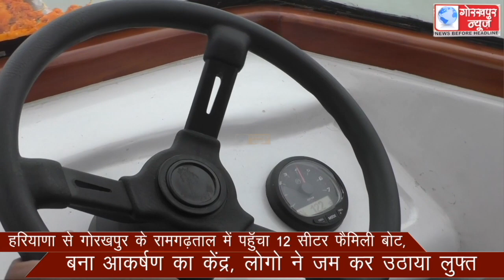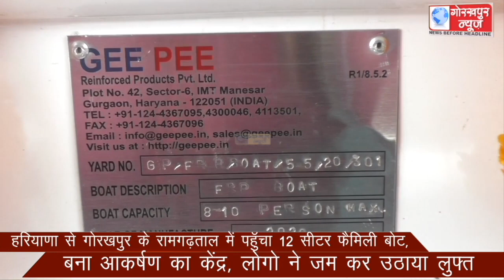हरियाणा से गोरखपुर के रामगढ़ताल में पहुॅचा 12 सीटर फैमिली बोट, बना आकर्षण का केंद्र, लोगो ने जम कर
हरियाणा से गोरखपुर के रामगढ़ताल में पहुॅचा 12 सीटर फैमिली बोट, बना आकर्षण का केंद्र, लोगो ने जम कर उठाया लुफ्त